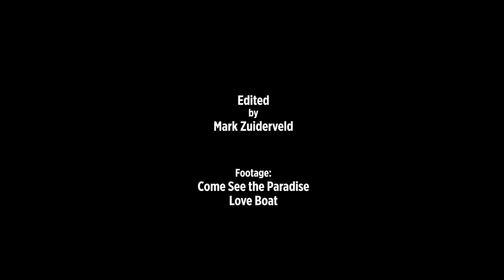Love Boat Paradise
Edit of intro to 1970s TV show Love Boat with film Come See the Paradise (1990). Inspired by James Kimberling's edit of Bright Wolf which includes the Love Boat intro.